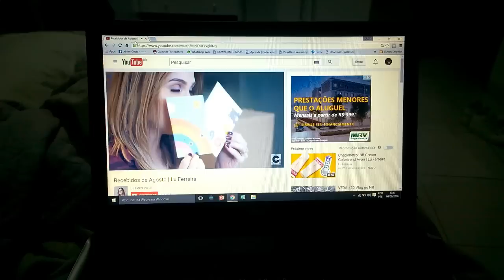Vlog - Ganhei um mini cacto